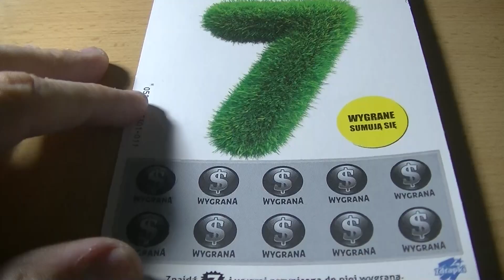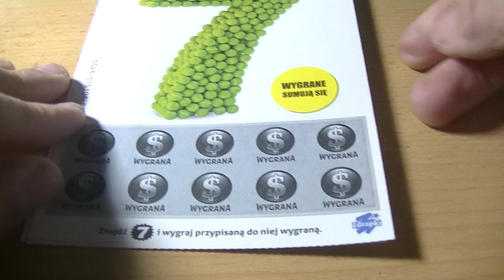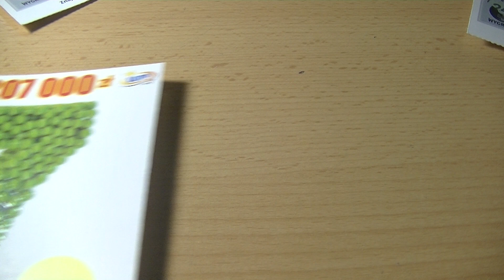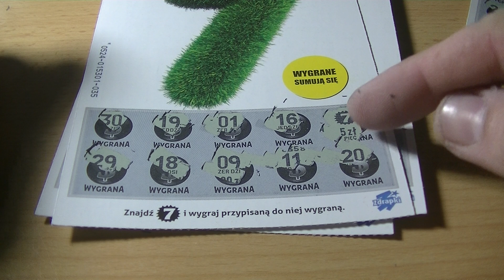Zdrapki Lotto#255.Połowa zdrapek wygrana. Zdrapka Siódemka - Premiera - Test.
Zdrapka Siódemka - Premiera - Test.